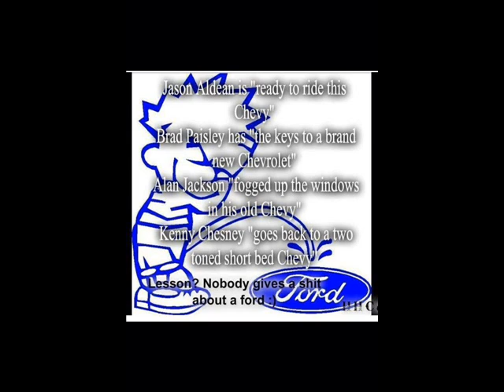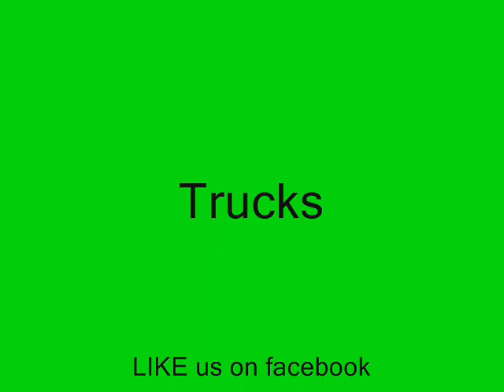Captioned Pictures- Trucks